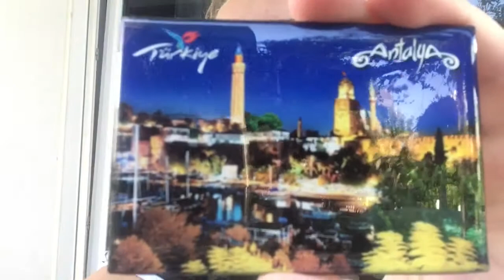Shopping haul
✌🏽not bragging✌🏽
This using all we got cause we got more after but yea😊
Xoxo -Daisy and Hannah